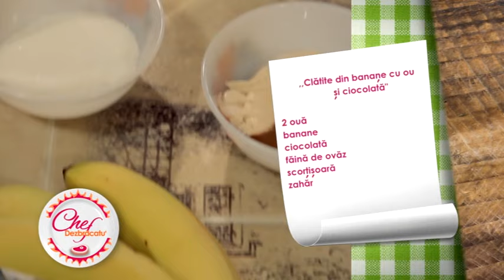CHEF DEZBRĂCATU SEZON 2 EPISOD 2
CHEF DEZBRĂCATU SEZON 2 EPISOD 2 CU IOANA PETRIC